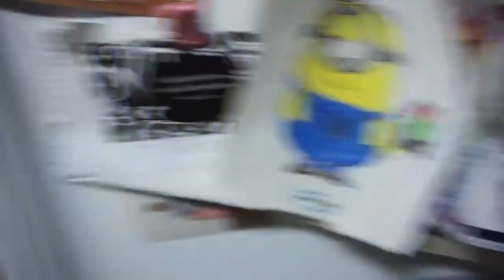HOUSE HAUNTED BY CREEPY MANNEQUIN!!?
So we went and met one of Madi's friends to take some pictures for her. Got some pretty good pictures for her and some great footage for the VLOG. Had a great time doing that. It was actually insanely hot that day. As you may have also seen, I was rejected when trying to make friends with a cat. He was lame anyway. Finished off the night with a spontaneous trip to the pool. All-in-all a pretty great day. Thanks for hanging guys! Really enjoyed having you.